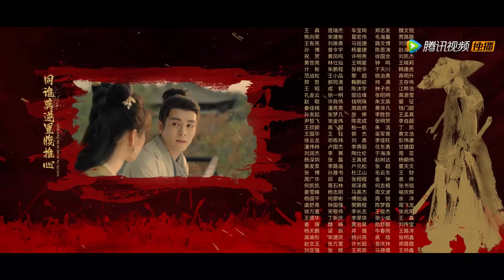ENG SUB【说英雄谁是英雄 Heroes】EP20 风静雷不止，雨过天未晴(下)（曾舜晞、杨超越、刘宇宁）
☞主演：曾舜晞/杨超越/刘宇宁/陈楚河/孟子义/孙祖君
❗正片完整版屏蔽以下地区：

00:00 Download "WeTV/Tencent Video (for The US)" APP Watch More Episodes
01:00 Join Membership Watch Full in Advance